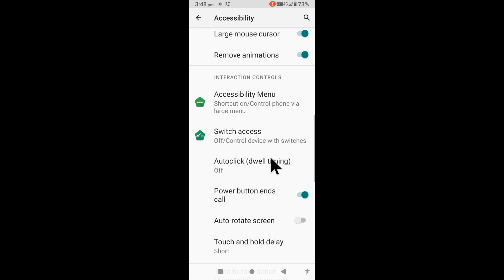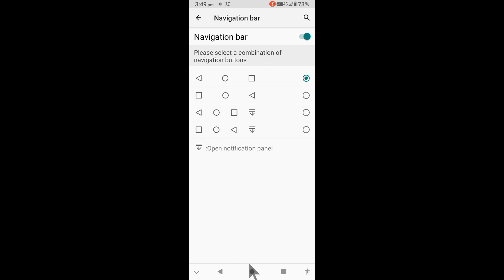how to enable use navigation bar in lava z3।lava z3 me navigation bar setting on use kaise kare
is video me bataya gaya hai friends ki lava z3 phone me navigation bar setting ko on karke use kaise kiya jata hai